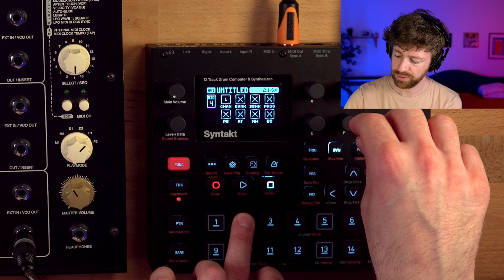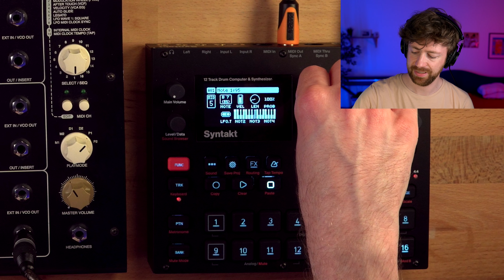How to Make a Minimal Techno Track with the Vermona Perfourmer + Syntakt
In this video I will share a minimalist approach with you on making a hypnotic, minimal techno track with the Vermona Perfourmer Mk2, sequencing it with Elektron Syntakt. You can use any other sequencer or DAW, though, for example Ableton Live.

The video is also the third part of a series dedicated to making sounds and music with the Vermona Perfourmer. Over the course of five videos, I will share basic and advanced tips for sound design, as well as three approaches on making full tracks using only sounds from the Perfourmer.

The main inspiration for this series has been the production and release of my new album "Morning Cycles," which was created entirely with sounds from the Perfourmer.

👆 If you like the sound, note that purchasing the album on Bandcamp gives you access to five additional tracks! It's also a sweet way of saying "thank you" if you enjoy this video series 👀